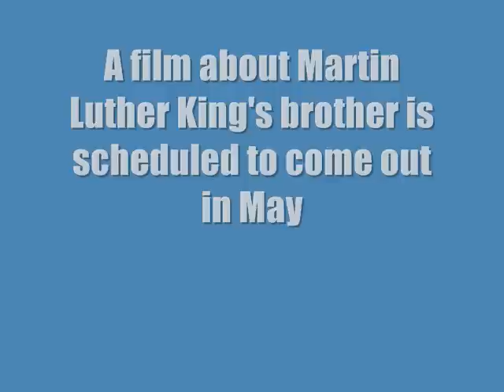Film talks about the man behind MLK - his brother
A film about Martin Luther King's brother is scheduled to come out in May, according to a documentary filmmaker.
Documentary filmmaker Josetta Shropshire's "A.D. King - The Untold Story" gives an account of Rev. Alfred Daniel Williams King, the only blood brother of the Dr. Martin Luther King, Jr.